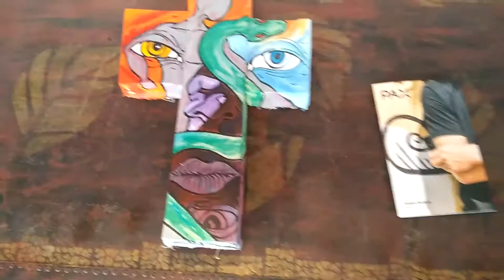Kemetlightmedia Bum-Rush Productions Eccentric Visual Art Sale Birthright X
Creator of Bum Rush Productions in Los Angeles California at The Age of 14 years old.